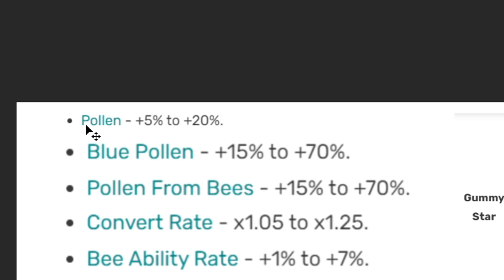Roblox - 500 Tỷ Mình Đi Tìm DOUBLE PASSIVE Thần Thánh Cho Team Blue Bee Swarm Simulator!